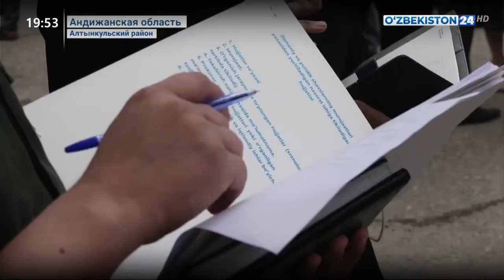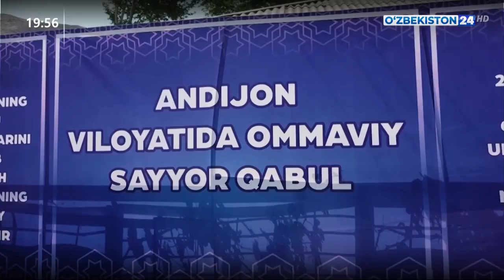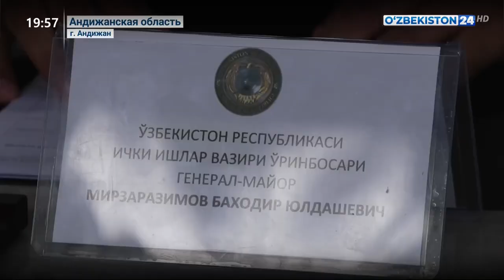Очередным адресом проведения общественных приёмов стала Андижанская область